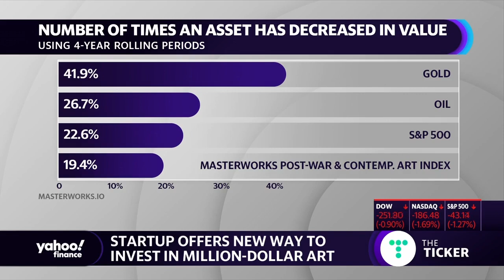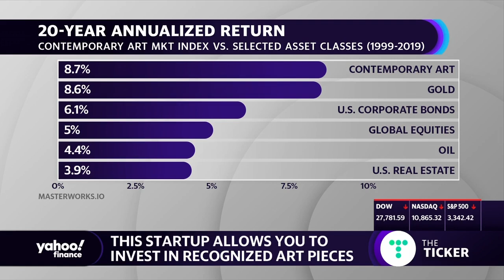Masterworks allows investors to purchase fractional shares of some famous artwork worth millions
Masterworks.io CEO Scott Lynn joins Yahoo Finance’s Zack Guzman to discuss how his platform makes it possible for everyone to invest in "blue-chip artwork."